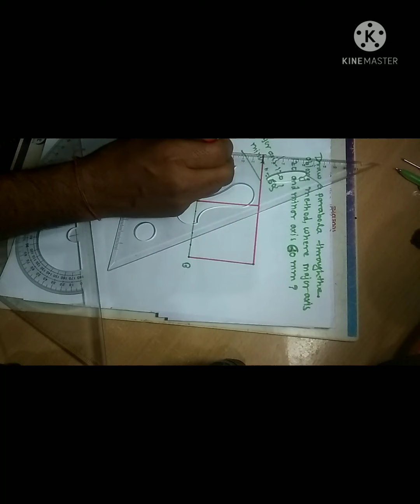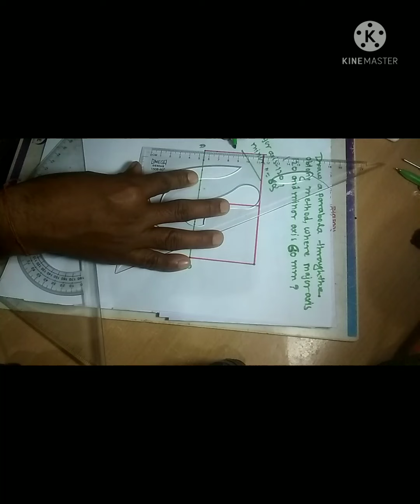LEC-06🌎 PARABOLA 👉OBLONG METHOD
आई 0टी0 आई0 के बच्चों हेतु ,अतिमहत्वपूर्ण टॉपिक है। परीक्षा के दृष्टि से VVI